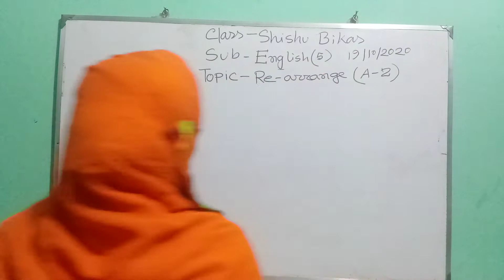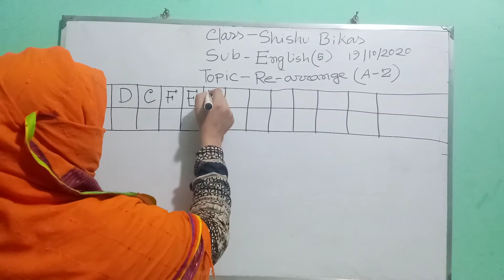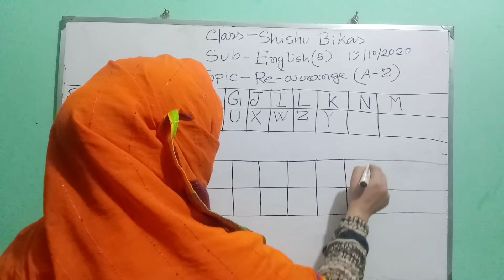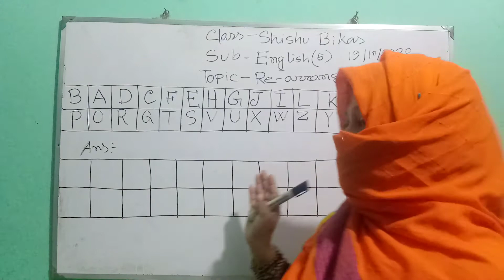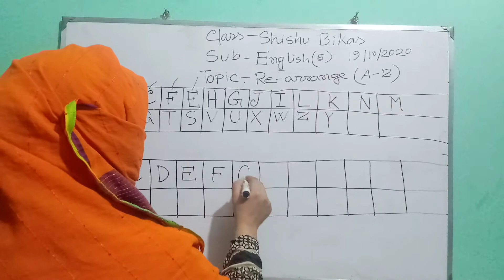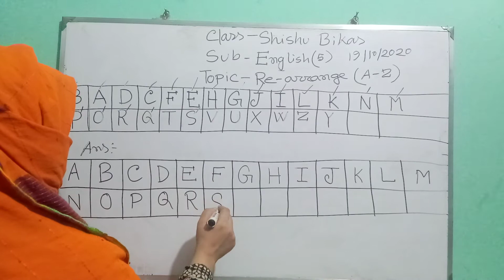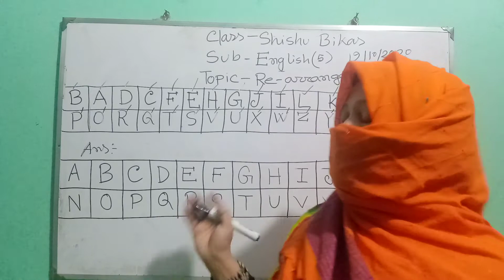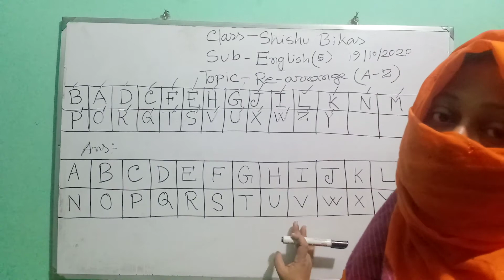Class: Shishu Bikas Sub: English(5) Topic: Rearrange (A-Z) Date: 19/10/2020